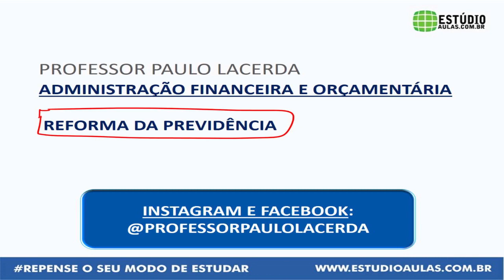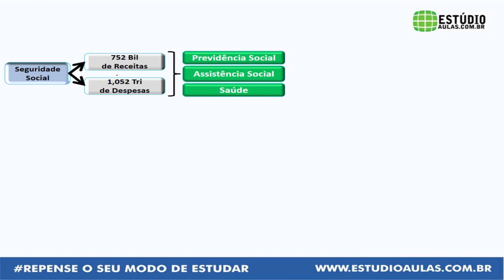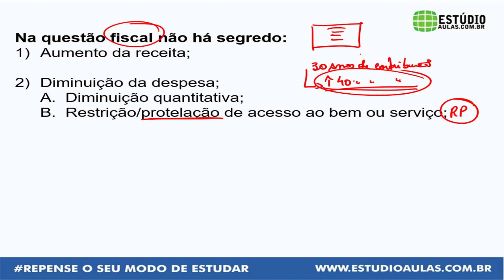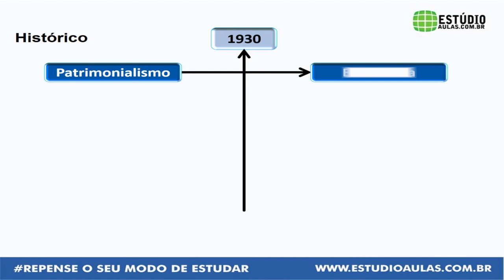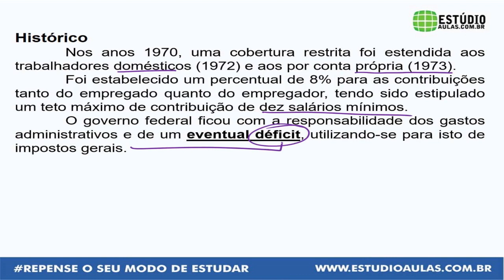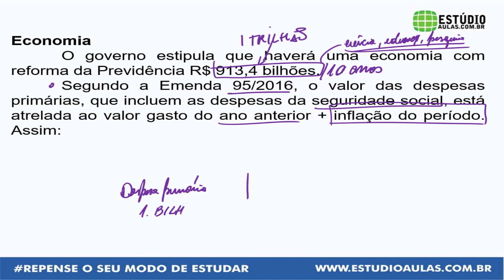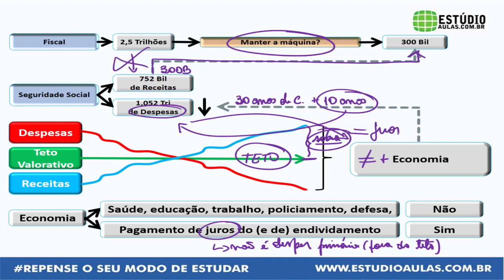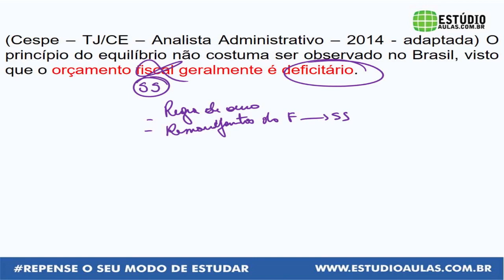AFO em Dia | 3ª Temporada | 1º Episódio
PROGRAMA SECRETO BALDER

Se você quiser receber dicas de concursos públicos no seu inbox do facebook, PDF's grátis, materiais e notícias, clique no link que segue e participe do PROGRAMA SECRETO BALDER e COMECE...

► Fale com nossos consultores pelo WhatsApp Estúdio Aulas:
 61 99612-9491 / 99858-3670